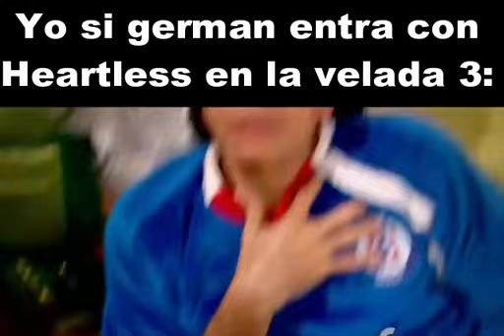Yo si german entra con Heartless a la velada 3: